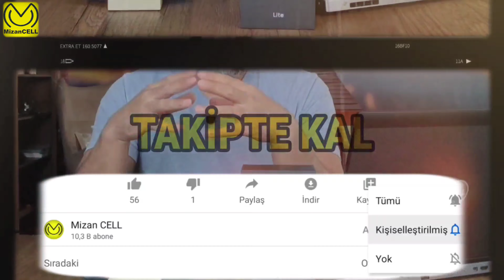Oppo Reno 4 , 4 Lite , Realme 7 Pro , Samsung M51 Gündüz Fotoğraf Çekimleri / Day Light Camera Photo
Merhaba
Gündüz fotoğraf çekimlerini ancak yetiştirebildik

Orijinal dosyalar / Original Files

Önemli Not,

Lütfen teknik anlatımlı videolar ile bir tutmayın kanalı. Arkadaşımızla sohpet eder gibi hazırlanıyor